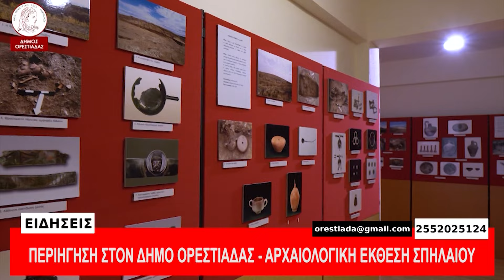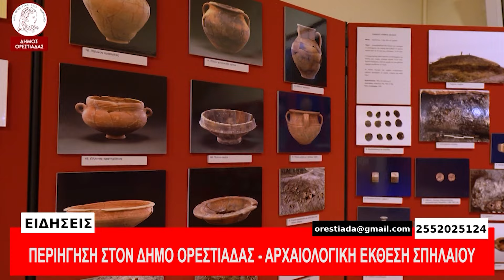ΚΕΝΤΡΙΚΟ ΔΕΛΤΙΟ 24-3-24